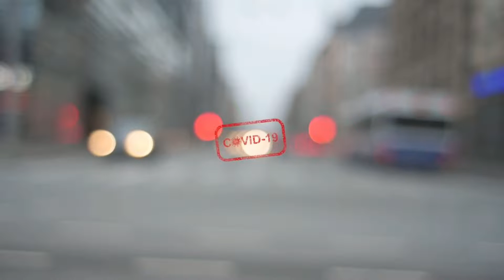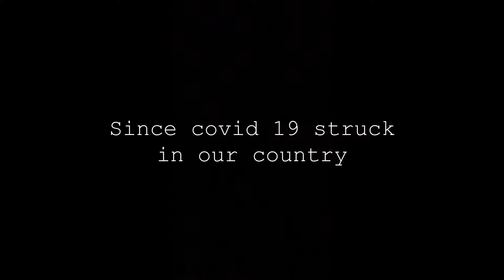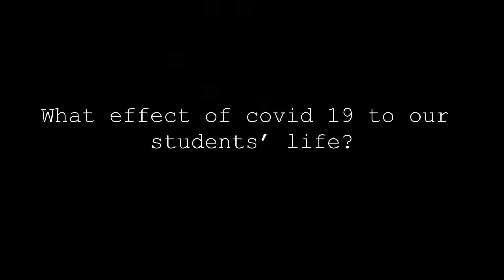UTS1012 KLC GROUP 2 (COVID 19 DOCUMENTARY)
1.MUHAMMAD FAREES BIN ZAINOL (1211737)
2. DANIAL HAIKAL BIN MD RIDZAM (1211743)
3. MUHAMMAD SHAFIQ HAKIMI BIN MOHD SHAPIAN
(1211837)
4.MUHAMMAD AMINUDDIN FITRI BIN MOHD AMIN (1211832)
5.MUHAMMAD HAFIZ BIN SHAHARIN (1211745)
6.AHMAD EZZAT BIN SHAMSUDDIN (1211736)
7. AHMAD MUNZIR BIN MOHD SYUKRI'ALSALAM (1211830)
8. AMIR HAMIZAN BIN ABDUL RAZAK  (1213366)
9. MUHAMMAD IZZAT BIN SAABAN (1211719)